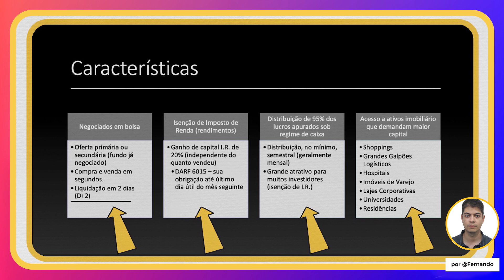Características dos Fundos Imobiliários (FIIs) - Pílulas da Bastter.com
Características dos Fundos Imobiliários (FIIs)
Neste vídeo, Fernando explica quais são as principais características dos Fundos Imobiliários, os conhecidos FIIs.